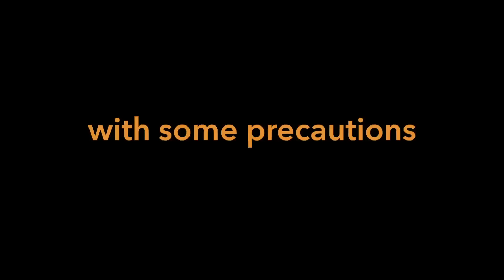Jai Gangaajal - Candid Moments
Watch how the cast and crew of Jai Gangaajal had fun while shooting for the film.
Written and directed by Prakash Jha, produced by Prakash Jha Productions and Play Entertainment and co-produced by Milind Dabke, Jai Gangaajal revisits the dusty heartland of Central India, and examines the society– police relationship. Starring Priyanka Chopra, the movie is all set to release on 4th March, 2016.